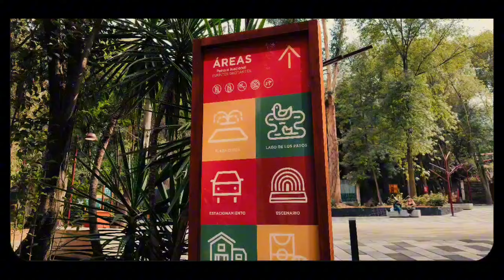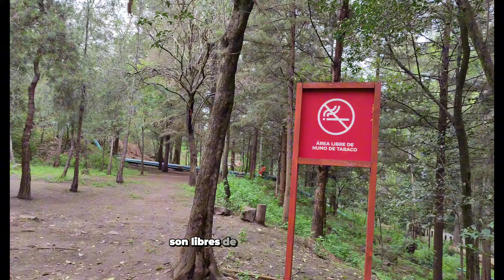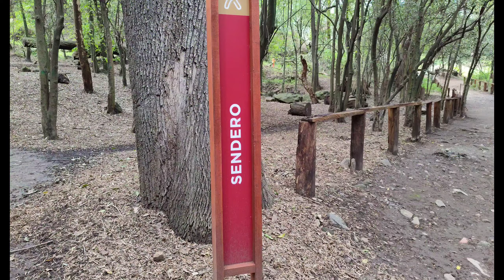"Parque Fuentes Brotantes 😱y su piedra encantada" 4k / cdmx /tlalpan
¡Adéntrate en un oasis de paz en la Ciudad de México: El Parque Nacional Fuentes Brotantes!

¡Hola a todos! ¿Te gusta la naturaleza y buscas un escape del bullicio de la ciudad? Entonces, ¡este video es para ti! Hoy te llevo a recorrer el Parque Nacional Fuentes Brotantes, un verdadero tesoro escondido en la Ciudad de México.

Un refugio natural en la urbe
Ubicado en la alcaldía Tlalpan, este parque de 8 hectáreas te sorprenderá con su exuberante vegetación y su ambiente tranquilo. A lo largo del recorrido, podrás disfrutar de:

 * Senderos serpenteantes: perfectos para caminar, correr o andar en bicicleta.
 * Un lago natural: donde habitan patos, peces y tortugas.

 * Áreas verdes: ideales para un picnic o para simplemente relajarse bajo la sombra de los árboles.

 * Un pequeño parque infantil: para que los más pequeños se diviertan al aire libre.
Un pedacito de historia

El Parque Nacional Fuentes Brotantes fue decretado como tal en 1936. Su nombre se debe a los numerosos manantiales que brotan de las laderas del Ajusco, formando un oasis en medio de la ciudad.
Un lugar para conectar con la naturaleza
Este parque es un espacio ideal para:
 * Olvidarse del estrés y respirar aire puro.
 * Observar la flora y fauna local.
 * Practicar actividades al aire libre.
 * Disfrutar de un día en familia o con amigos.
¿Qué esperas para visitarlo?
El Parque Nacional Fuentes Brotantes te espera para que descubras su belleza y te conectes con la naturaleza. No olvides llevar ropa cómoda, zapatos adecuados y agua para mantenerte hidratado.